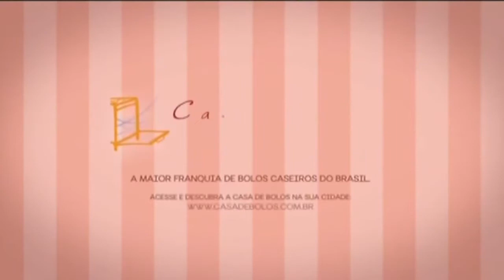Casa de Bolos no prog A Tarde é Show 21 Fev 2017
Mais Informações